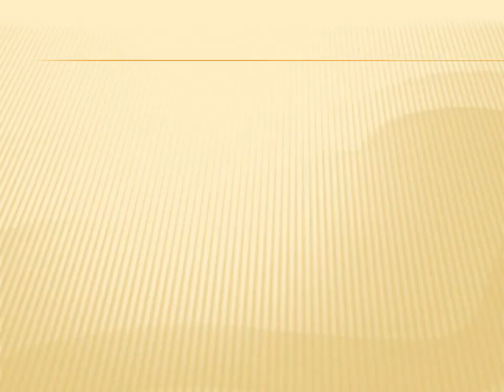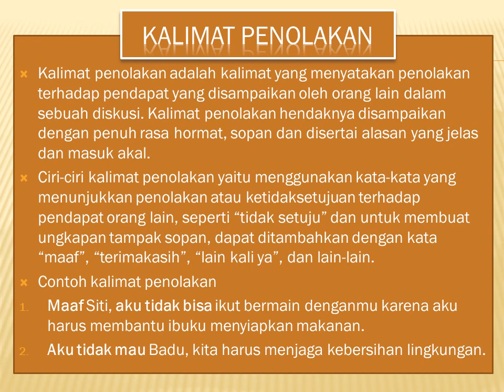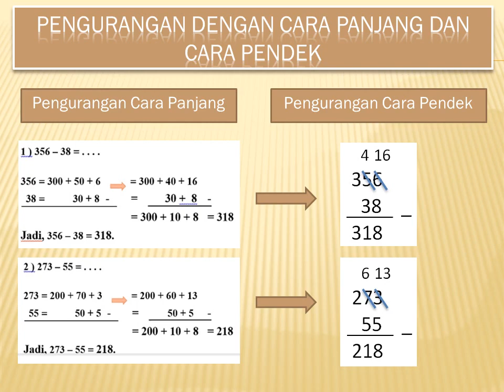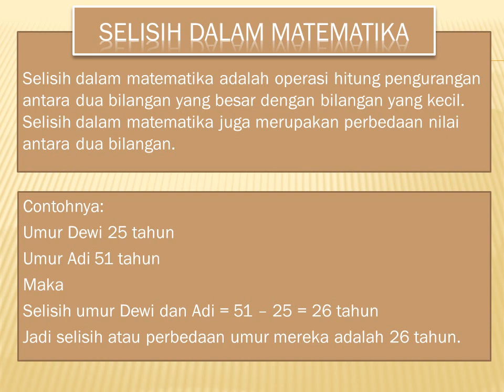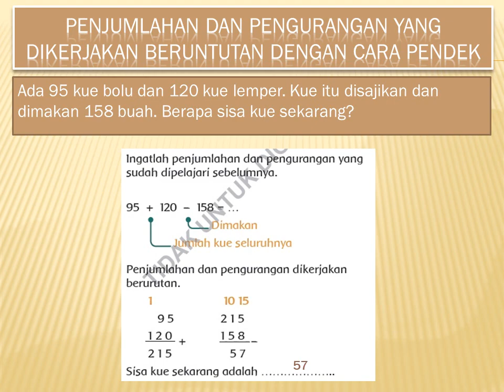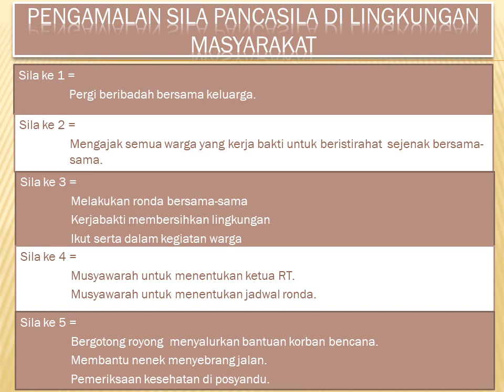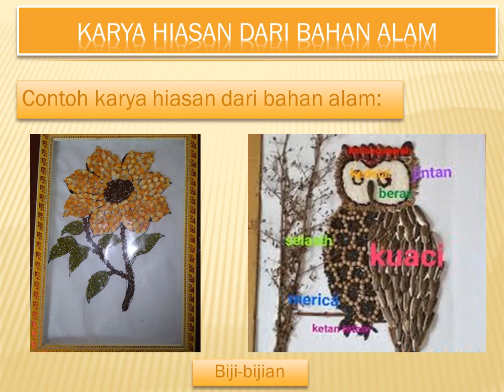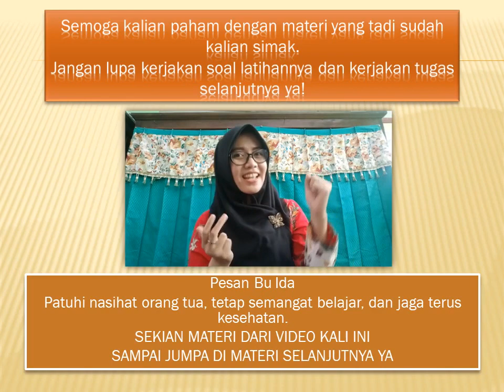Kelas 2 Tema 1 Sub Tema 4 Pb 1-6